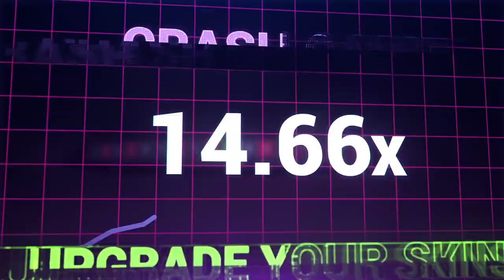The RICH KIDS Of A NEW SOLO WIPE-DAY!! Rust Solo Survival Gameplay Ep1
Today we get off to an incredible start as we get our base up early and head out to farm some farmers! After collecting loads of loot it's time to build our main base!!

Use code "Tilz" for a free $0.40 to play with!

The objective in Rust is to survive in a harsh open world environment. Animals, such as wolves and bears, represent a threat to new players, but the primary danger comes from other players.[1] The player vs player combat is accomplished with bows, melee weapons and craftable guns